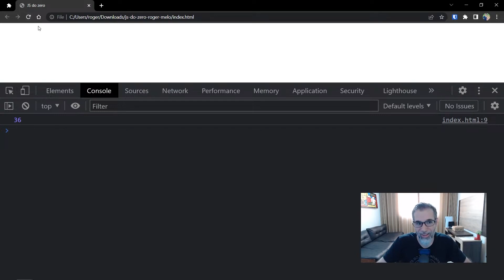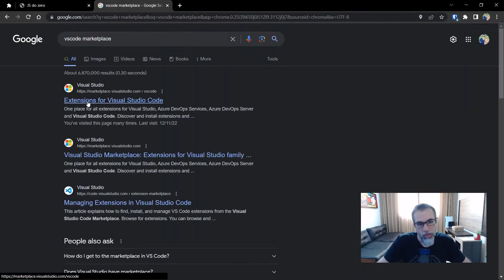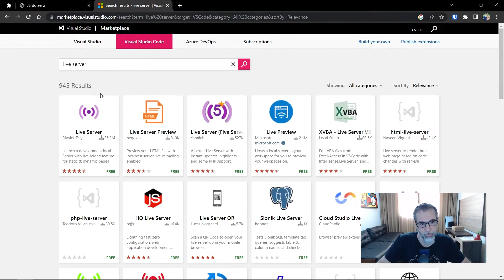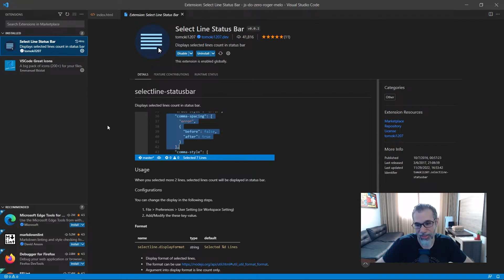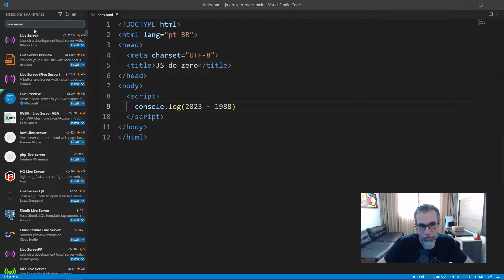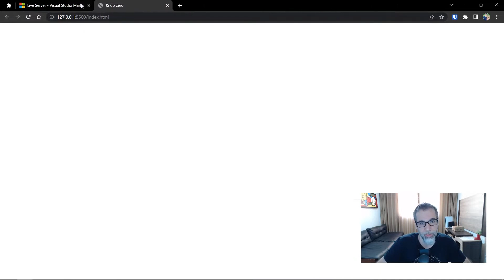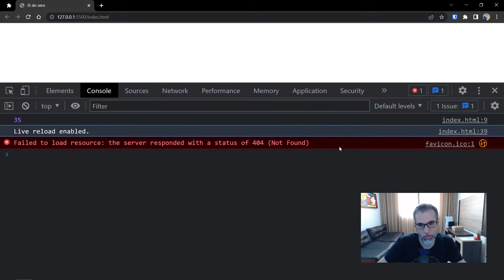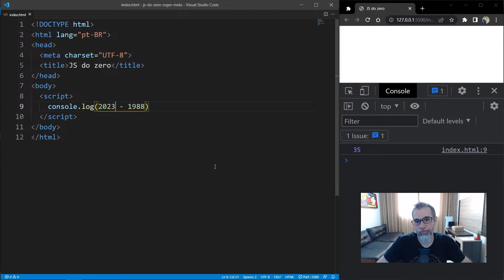Com essa extensão você não precisa recarregar a página manualmente - Live Server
Uma extensão para te ajudar ao desenvolver com JavaScript pro navegador.